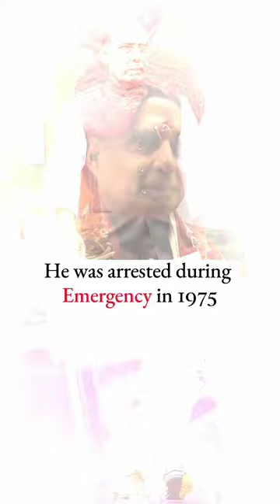“Rajnath Singh' S life Moments” ❤️✨